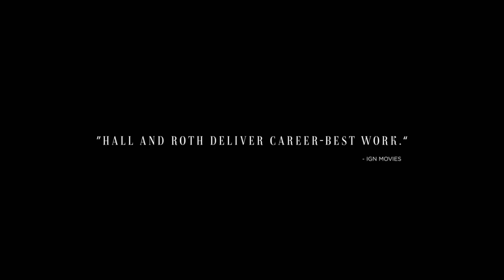RESURRECTION | OFFICIAL TRAILER | MOVIE TRAILER 2022